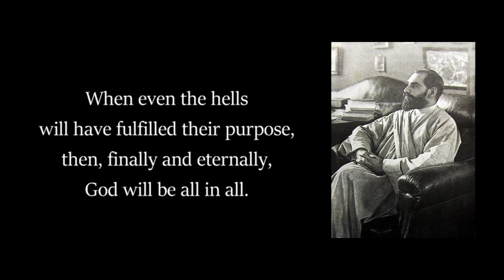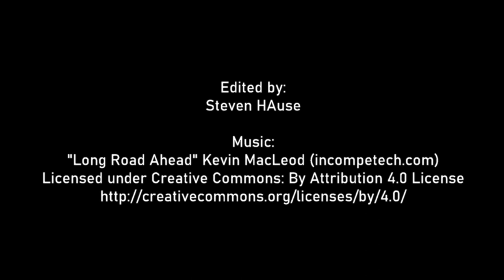Sadhu Sundar Singh The Missionary